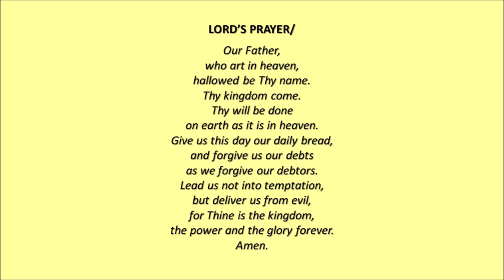Prayer: Adoration, Confession, and the Lord's Prayer